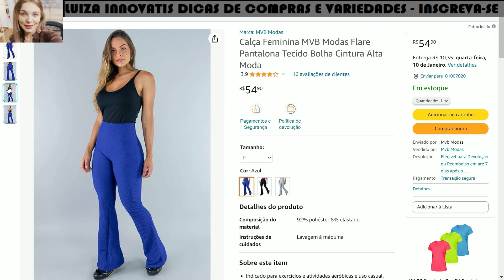CALÇA FEMININA MVB MODAS FLARE PANTALONA TECIDO BOLHA CINTURA ALTA MODA / REVIEW /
✅ CALÇA FEMININA MVB MODAS FLARE PANTALONA TECIDO BOLHA CINTURA ALTA MODA / REVIEW / DICAS DE COMPRAS - PRODUTO ORIGINAL -
MELHOR PREÇO ☀️😍

Oi, gente!
hoje eu trouxe uma super novidade pra vocês!
Vem comigo, eu aposto que essa vai entrar na sua lista de desejos!
Se você está procurando um produto assim, da um like nesse vídeo para eu saber que te ajudei!

A Calça Feminina MVB Modas Flare Pantalona em Tecido Bolha é uma peça que eleva o conceito de elegância e conforto no mundo da moda feminina. Com um design contemporâneo, essa calça une a versatilidade da modelagem flare à sofisticação da cintura alta, proporcionando um visual único e estiloso.

Economia, Petrobras, Fundo de investimento, Imobiliária